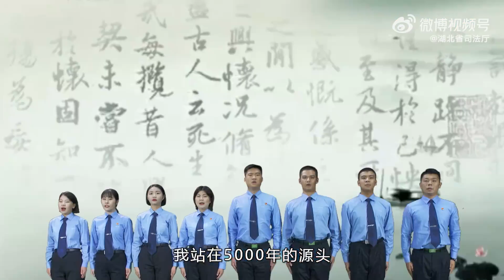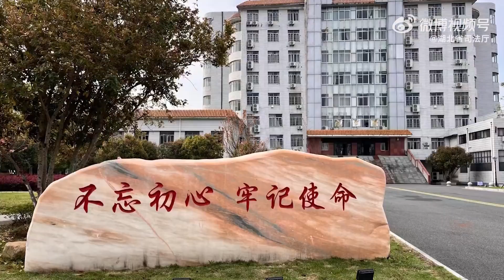老少同声颂党恩 携手欢庆二十大